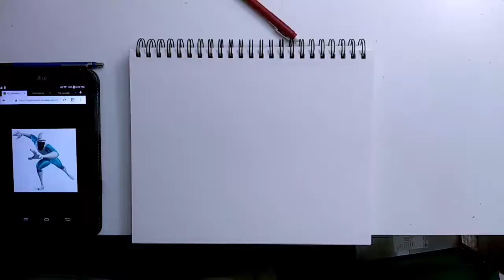FROZONE: Daily Sketch #33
Daily sketch exercise to help hone my skills, promote my illustration work and entertain myself (and possibly others). 😀

Interested in owning this piece of art? The 9x12 original sketch is for sale for ONLY $55 (s/h included), to the first person who wants it. Just DM me and I'll send you the payment info. Once you agree to purchase it, you'll have 24hrs to pay, then it'll be offered to the next person interested. Continental U.S. residents only at this time... Thanks!
Background music is copyrighted by Walt Disney Records and composed by Michael Giacchino.